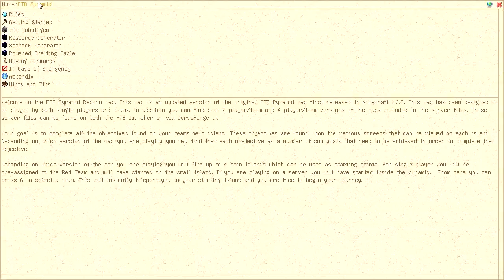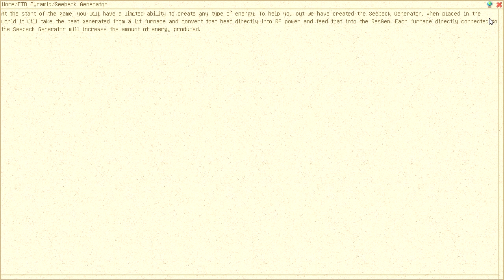เหมือน Skyfactory?? [FTB Pyramid Reborn /w Sunboyy] EP.1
ผ่านมาหกปีหลังจาก original FTB pyramid ถูกปล่อยออกมา
ทีมงาน FTB ก็ได้การมากับความท้าทายใหม่ใน Version 1.12
พร้อมด้วย Challenges ใหม่ๆ
ยินดีต้อนรับเข้าสู่ FTB Pyramid Reborn ครับโผ้มมม

Hello! สวัสดีครับ นี้ truefaster (พี่ทรู, ทรูฟาสเตอร์) นะครับผม
ผมเป็นวิศวกรหนุ่มฟ่อหล่อเฟี้ยว (WTF?!) ที่ชอบเล่นเกม
เล่นอย่างเดียวไม่พอ ชอบอัดมาลง Youtube ด้วย
ช่องนี้เล่น มายคราฟ (Minecraft) เป็นหลักนะครับผม
ยินดีต้อนรับเข้าสู่ชาแนลของผมครับ